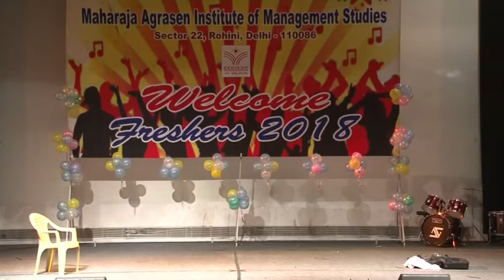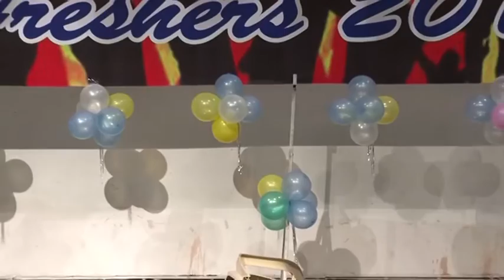FRESHERS - 2018 in MAIMS, Part - 2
FRESHERS - 2018 in MAIMS